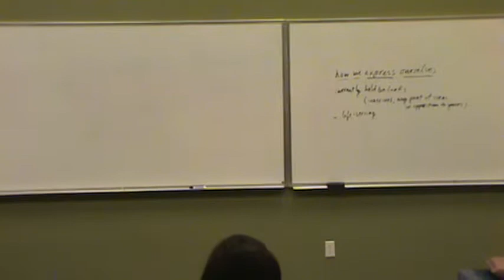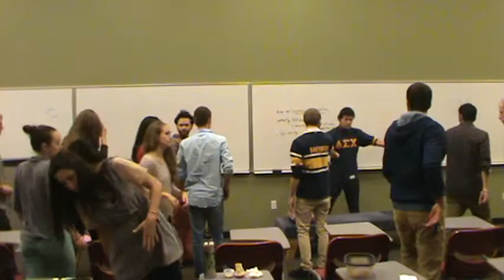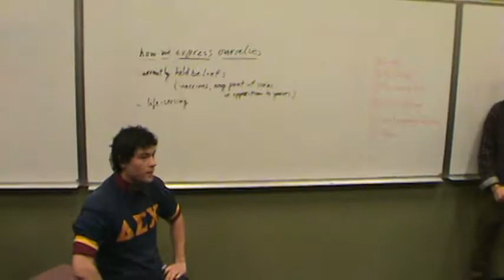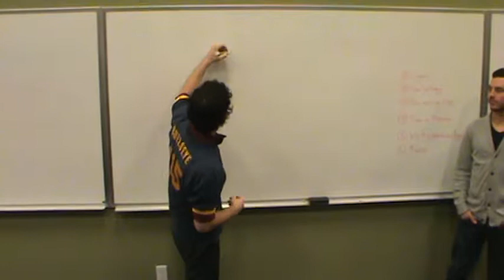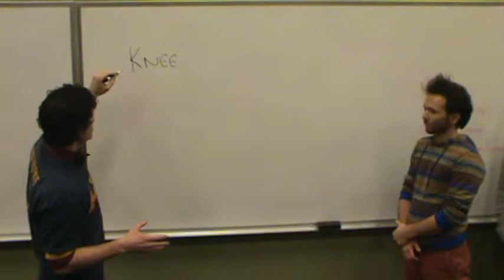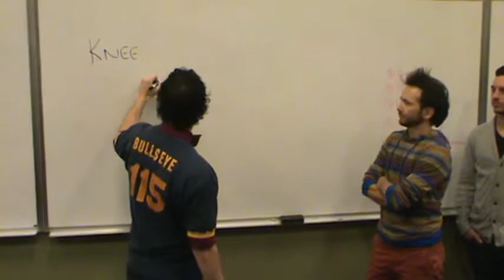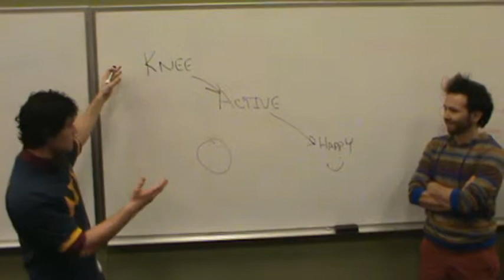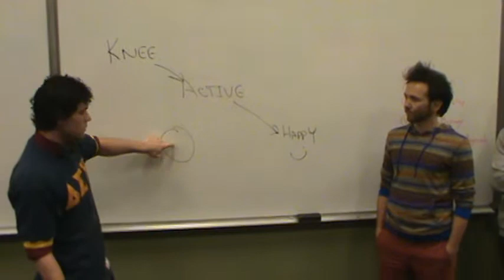Emerald MojicaManage your expectation